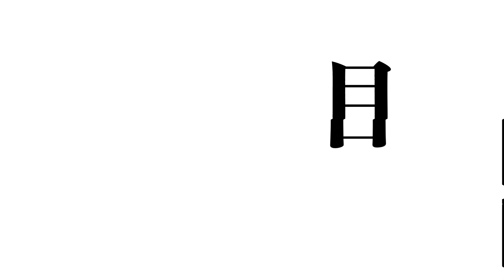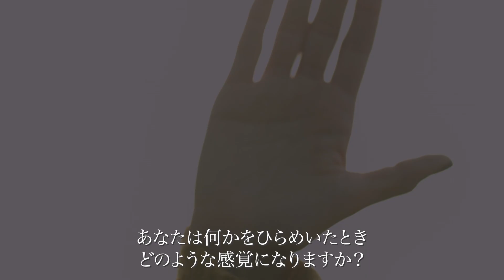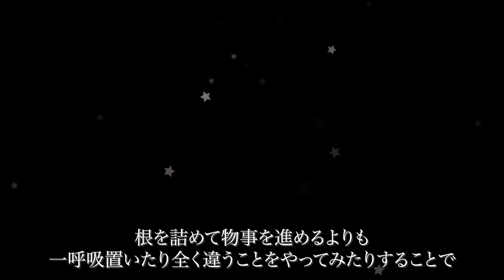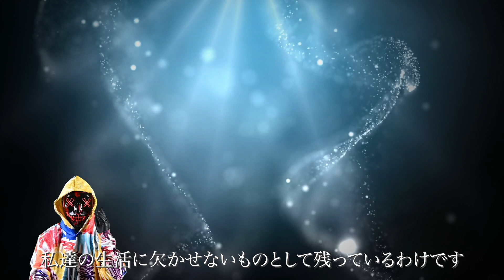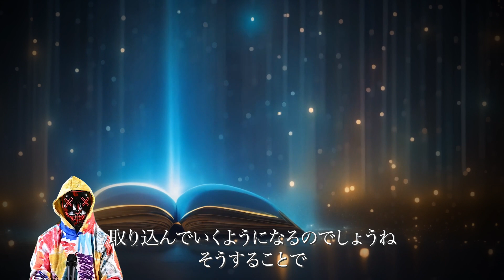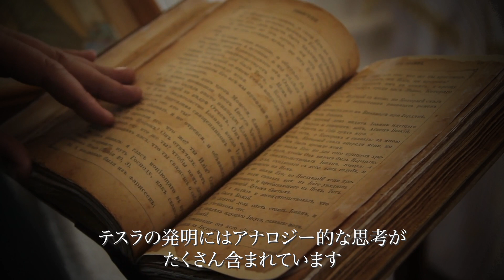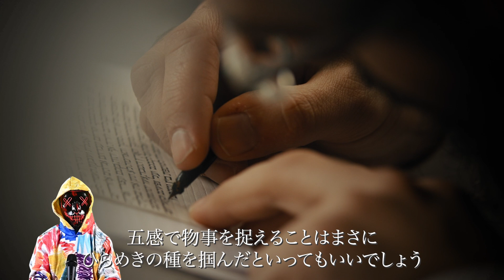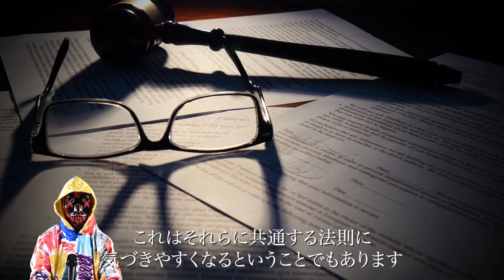【ひらめきの秘密】超天才ニコラテスラ が大事にした直感とは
【参考文献】
・天才の発想力　エジソンとテスラ、発明の神に学ぶ（新戸、2008、ソフトバンククリエイティブ）ISBN:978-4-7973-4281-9
・古典に学ぶタイム・マネジメント　67回　ニコラ・テスラに学ぶ
・テスラから学ぶひらめきを出す方法：天才発明家の創造性を解き明かす
・記憶に残りやすいひらめき体験についての考察（水谷、2006）
・『7つの習慣』第7の習慣「刃を研ぐ」とは？内容と実践ポイントを解説！
・無意識にベストな選択ができるようになれば、幸せに近づく
・アナロジー思考とは？メリットとデメリット、身につけ方や具体例を解説